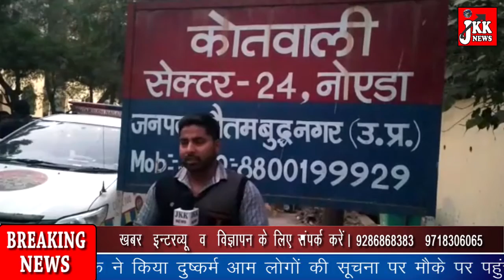Noida के सेक्टर 24 थाना क्षेत्र में हुआ 3 साल की बच्ची के साथ दुष्कर्म